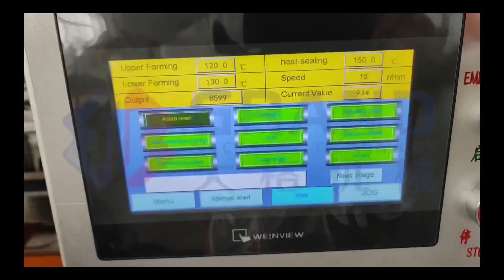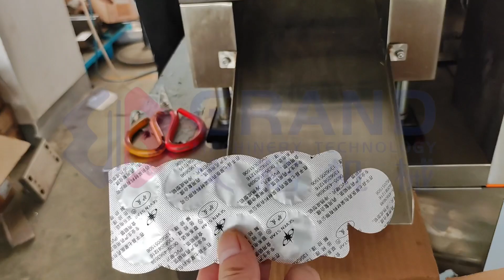Throat-moistening sugar tablet blister package machine